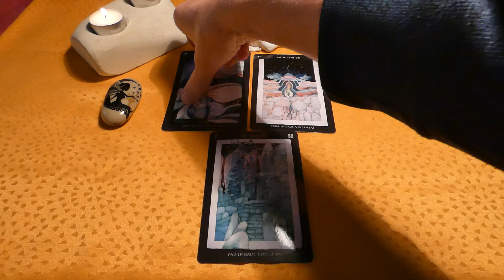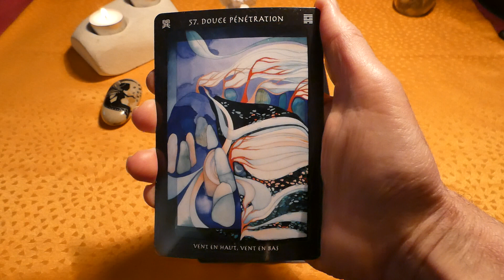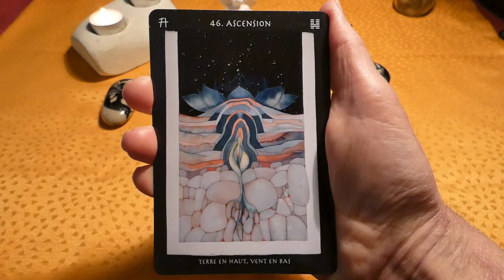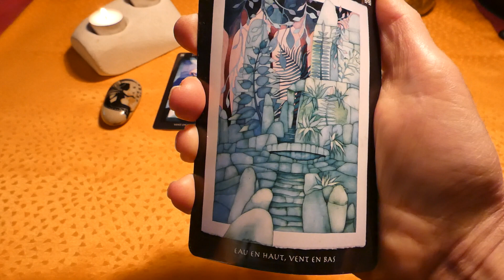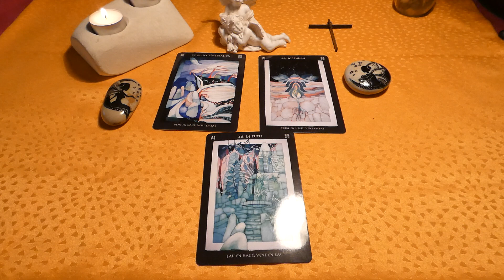Des forces bienveillantes à l'oeuvre 17 janvier 2023